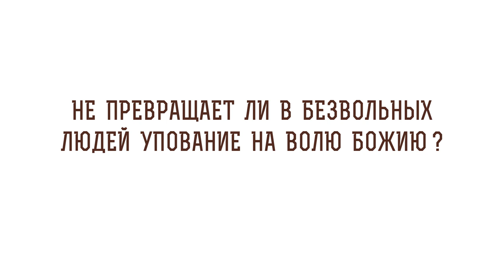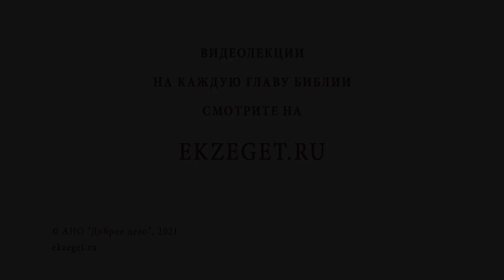Не превращает ли в безвольных людей упование на Волю Божию? Протоиерей Феодор Бородин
В сегодняшнем видео отец Феодор Бородин рассказывает о том, не превращает ли в безвольных людей упование на Волю Божию.

🔸 Трудность в исполнение воли Божьей.
🔸 Владение собой.
🔸 Смирение и долготерпение.
🔸 Свобода человека.
🔸 Огромный труд.
🔸 Любовь к Создателю.